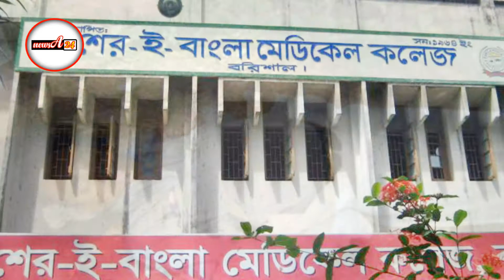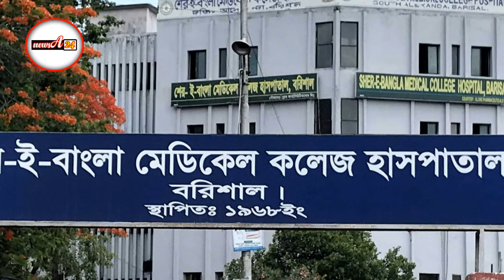এটা যেন কারোরই কাম্য না হয় ! আল্লাহ আমাদের ক্ষমা করুন